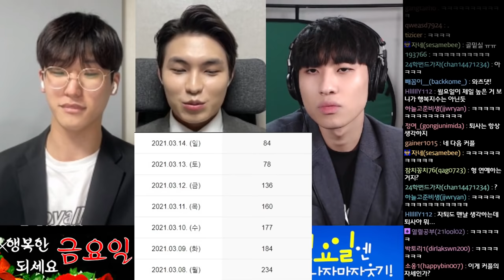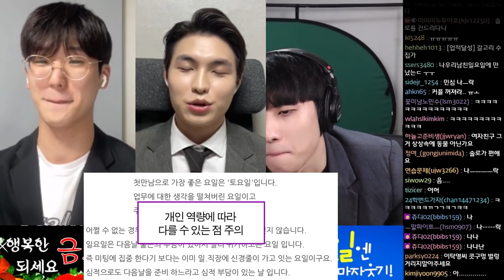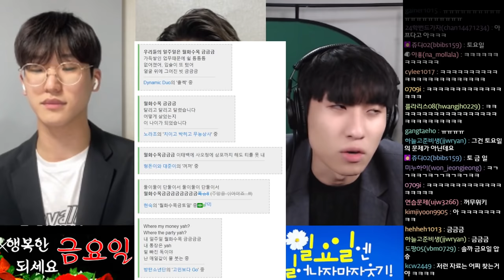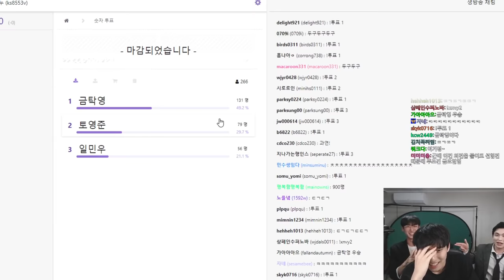금 vs 토 vs 일: 최고의 하루는 언제일까? | 민두탁 줌맞짱토론 6편